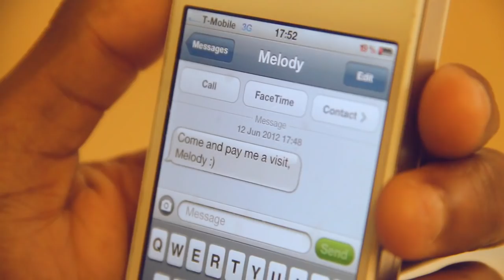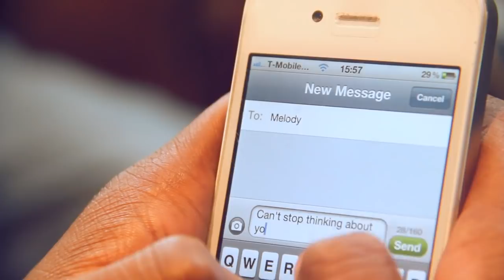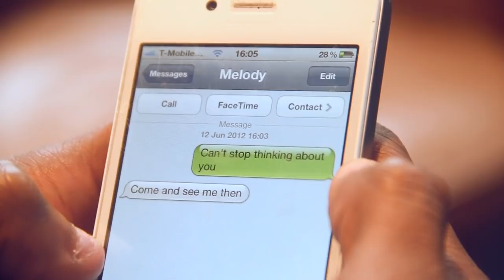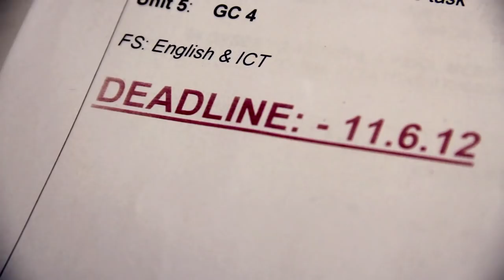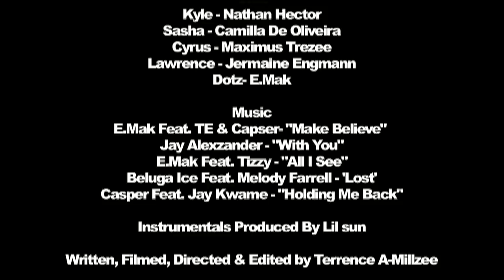MELODY- SHORT FILM (WATCH IN HD)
Melody tells the story of 21-year old University student Kyle, who is under serious pressure with University deadlines and has to deal with the stress of his girlfriend as she finds it hard to come to terms with Kyles strong relationship with Melody which seems to be getting stronger by the day.

Written, Directed, Filmed & Edited by Terrence A-Millzee

Cast:  @NathanHector  @Camillaohara   @MaximusTrezee  @JermaineEngmann   @Emakonline